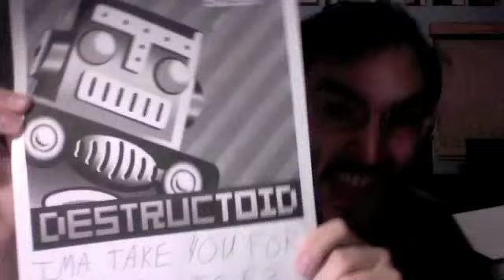Dtoid E3 contest entry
*UPDATE* I  came in second!

Lyrics, vocals, doodles, and my face by me. Background music by Jonathan Coulton. I'm not the best artist or singer, but I tried my hardest. I also attempted to sound as robotic as possible. Not sure if that came across. Sorry my lighting sucks. THANK YOU DESTRUCTOID AND NYKO FOR THIS OPPORTUNITY!